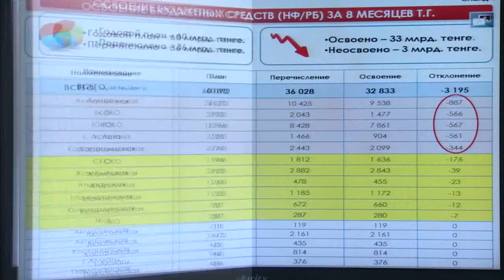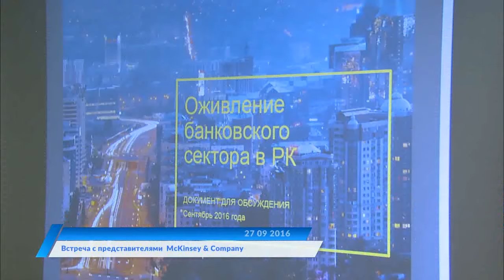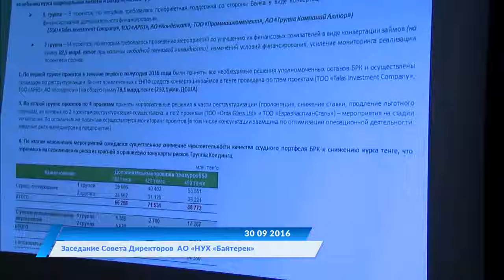Видеодайджест «Главные события недели» №3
27 сентября 2016 года состоялось очередное заседание Правительства Республики Казахстан под председательством Премьер-Министра Бакытжана Сагинтаева.

В ходе заседания были обсуждены вопросы поддержки и развития предпринимательства, строительства жилья и социальных объектов.

На заседании Комиссии по промышленному развитию и в ходе совещания по вопросам системообразующих предприятий были затронуты вопросы актуализации Карты индустриализации на 2015–2019 годы, стимулирования экономического роста, а также создания новых рабочих мест.

Состоялись встречи Премьер-Министра с экспертами НПП «Атамекен», представителями ведущих отечественных IT-компаний.

В рамках международного сотрудничества состоялись встречи с Почетным старшим министром, членом Парламента Сингапура Го Чок Тонгом и представителями McKinsey&Company.